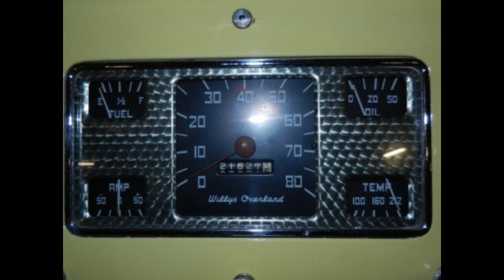1948 Willys Jeepster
Basic
YEAR
1948
MAKE
Willys
MODEL
Jeepster
MILES
21,620
Interior
CENTER CONSOLE
No